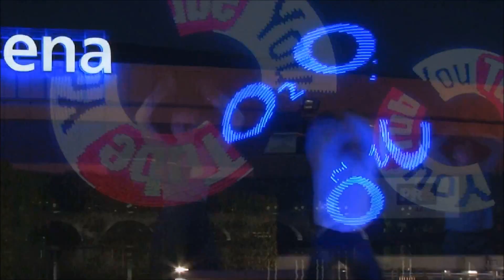Visual Pixel Illumination - State of the art LED Equipment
Great use of spinning whilst displaying a logo with up 16 million colors or a word. Completely bespoke design and really bright. Sure to entertain the clients and guests.